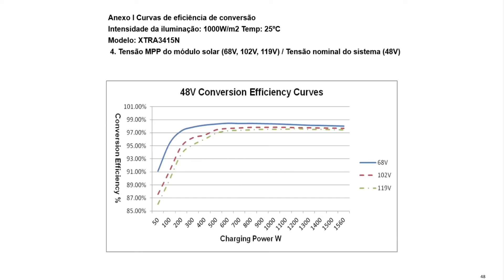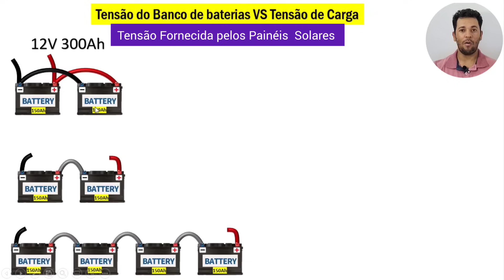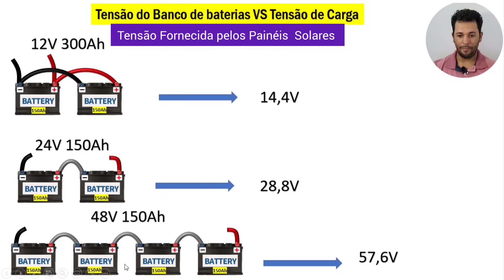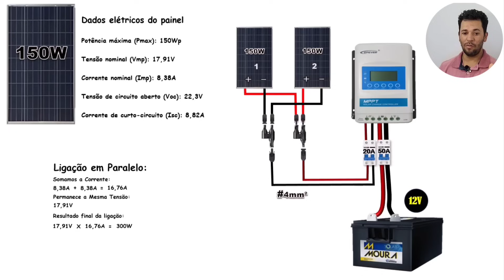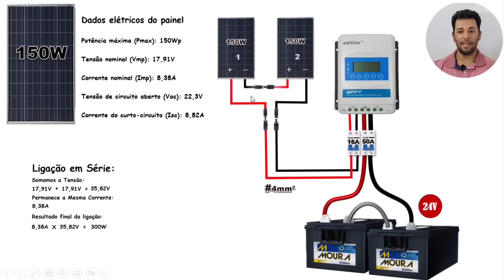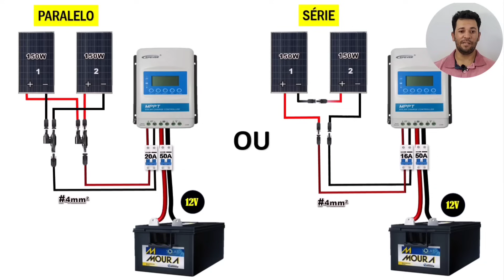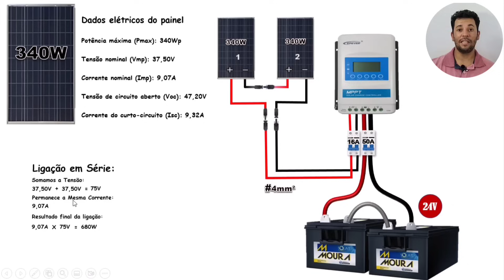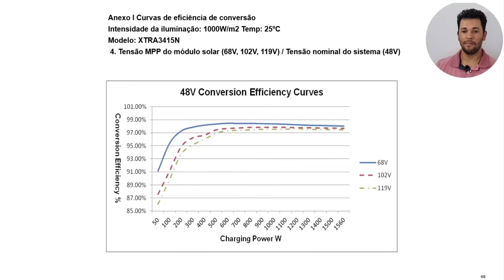Quando que é MAIS VANTAGEM Ligar os PAINÉIS SOLARES em SÉRIE ou em PARALELO???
O QUE É MELHOR LIGAR O PAINÉIS SOLARES EM SÉRIE OU EM PARALELO?
Os sistemas de energia solar off grid são compostos por painéis solares que podem ser conectados em série ou em paralelo, cada um com vantagens e desvantagens que devem ser consideradas ao escolher a melhor opção para o seu sistema solar, A escolha da conexão adequada é crucial para garantir o melhor desempenho do seu sistema de energia solar.
Ao considerar a a ligação do painéis em série, é importante lembrar que um único painel sombreado pode afetar o desempenho de toda a string, já que a corrente total será interrompida. Portanto, é essencial avaliar cuidadosamente a localização e a disposição dos painéis solares para evitar sombreamento.

Por outro lado, a ligação de painéis solares em paralelo é uma alternativa mais adequada para sistemas que podem ser afetados pelo sombreamento. Nesse caso, se um célula for sombreada, as outras células continuarão produzindo energia e a corrente total será afetada apenas parcialmente.

No entanto, a ligação em paralelo pode exigir mais materiais e, consequentemente, um custo maior em comparação com a conexão em série. Isso ocorre porque cada célula solta precisa de seu próprio conjunto de fios e conexões, o que pode aumentar o número de materiais necessários para o sistema.

Portanto, a escolha entre a ligação em série e em paralelo depende não apenas das necessidades do sistema, mas também da avaliação cuidadosa das condições ambientais, como a presença de sombreamento, bem como do orçamento disponível para a aquisição de materiais. É importante buscar o equilíbrio entre o desempenho do sistema e o custo de instalação para garantir a melhor relação custo-benefício.

Controlador de carga MPPT POWMR 60A antigo:

Novo controlador de carga MPPT PowMr:

Controlador MPPT PowMr antigo:

Controlador de Carga MPPT Fangunpsun 50A:

Chave de transferência automática ATS:

DPS DC 80kA:

BALANCEADOR DE BATERIAS:

00:00 INTRODUÇÃO
00:57 QUAL A TENSÃO DE CARGA PARA BATERIAS EM 12V, 24V E 48V
04:30 QUANDO PODE LIGAR OS PAINÉIS SOLARES EM PARALELO
07:35 QUANDO TEM QUE LIGAR OS PAINÉIS SOLARES EM SÉRIE
09:45 VANTAGEM DE LIGAR O PAINÉIS SOLARES EM PARALELO
11:49 VANTAGEM DE LIGAR OS PAINÉIS SOLARES EM SÉRIE
13:18 É MAIS EFICIENTE LIGAR OS PAINÉIS EM SÉRIE OU EM PARALELO!